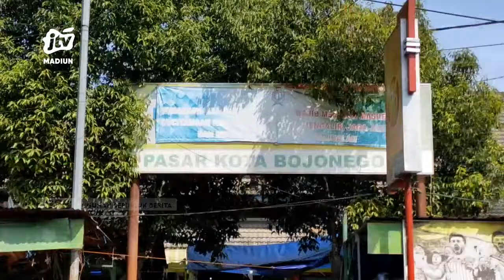BOJONEGORO - Pasca Lebaran, Harga Bahan Pokok Turun Drastis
Pasca lebaran harga sejumlah bahan pokok di pasar-pasar tradisional kabupaten bojonegoro turun drastis. Diantaranya komoditas cabe. Penurunan harga mencapai rata-rata kisaran 40 persen dibanding sebelum lebaran lalu. Disebabkan melimpahnya stok barang di pasaran.